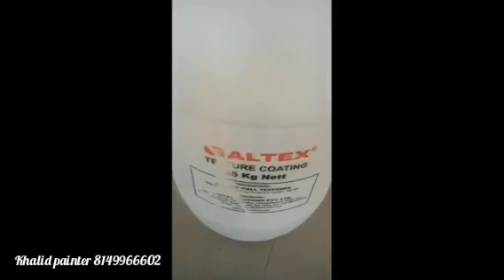Brick Taping design🎨taxture khalid painter☎️8149966602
🎨Professional Home coloring services and🌤 taxture design services p.o.p gypsum falls ceiling services Tile flooring electric aluminum fabrics all Types work services WhatsApp call ☎️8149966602 ✈🌏all India services